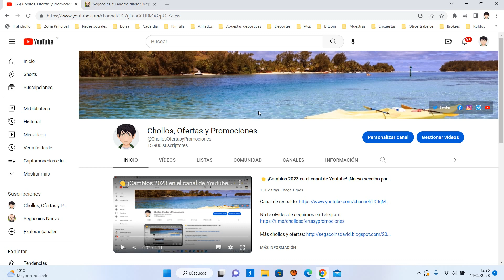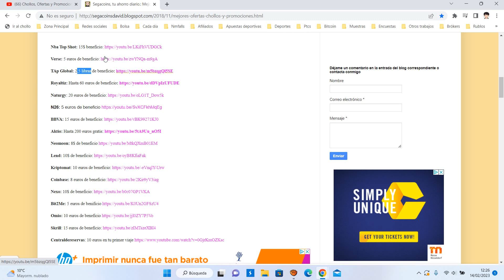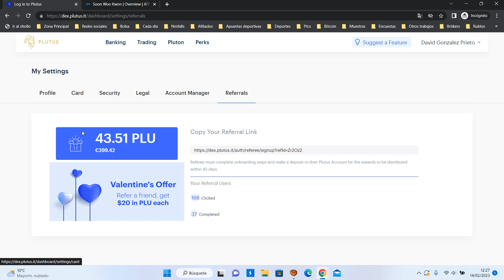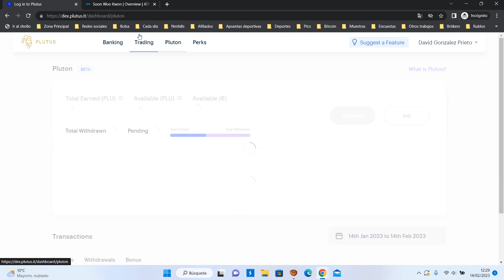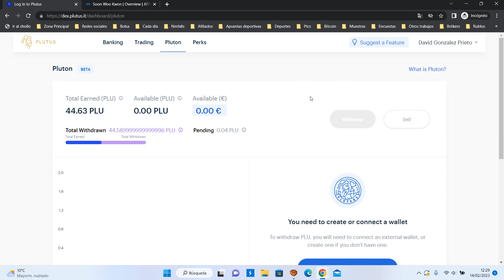💰Tarjeta Plutus + 20$ GRATIS ¡Solo hoy! Promo San Valentín ¿Qué es y como funciona? 2023 | Opinión💰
Tienen una tarjeta con múltiples ventajas, de las cuales la más importante es que te dan 3% de devolución en cada compra sin hacer absolutamente nada, en un límite de 250 euros de gasto mensuales.

Si usáis mi enlace de referido ganaréis 10$ en PLU, el token de la plataforma.

Hay varios niveles de staking y cada uno tiene sus ventajas.

Para ganar la recompensa de 10$ en PLU + dinero por vuestras compras solo tenéis que seguir los siguientes pasos:

1️⃣ Únete con mi enlace

2️⃣ Pide la tarjeta. ¡Es gratis! Antes costaba 10 euros. ¡Aprovecha!

NOTA: Te pedirán que la recargues con 20, pero puedes gastarlos en lo que quieras o sacarlos con Verse/Revolut.

3️⃣ Haz un gasto con ella en los primeros 30 días.

¡Y ya está! Tan fácil como eso.